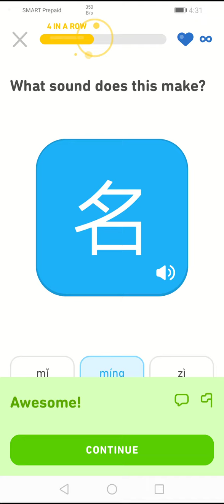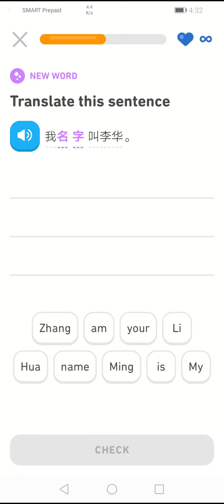Tutorial Chinese-English Translation puzzles solved (2020)